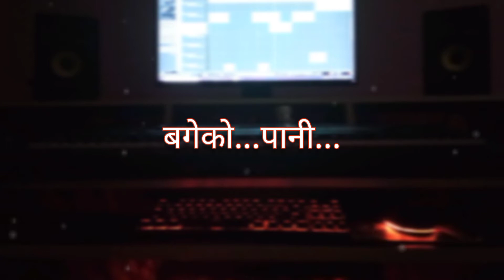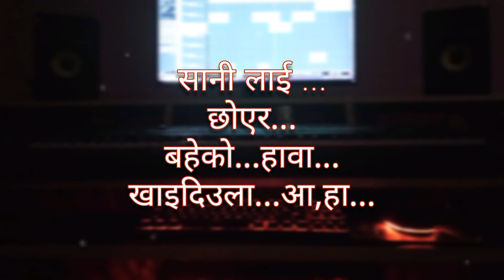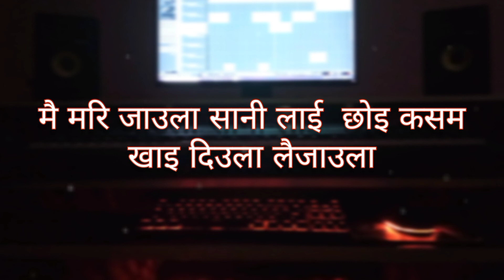Saani karaoke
Sani Lai Choyera
Bageko Pani Khayi Diula
Mai Mari Jaula Sani Lai Choyi
Kasam Khayi Diula Laijaula
Ma Pani Aula Sang Sangai
Saino Le Badhi Diula Laijaula

Verse:1

Dui Bachan Mitho Gari Boli Deu Na
Nagara Kunai Bahana
Maan Ko Kura Nalukayi Kholi Deu Na
Yehi Nai Mero Chahana
Aakash Badhi Chautara
Tipera Siundo Bharula Laijaula
Maya Le Badhe Maan Ta Ke Cha Ra
Jyanai Didiula Laijaula

Verse:2

Nadekhe Jhai Gare Pani Sahi Diula
Sayaun Khola Tari Diula Timro Lagi Ma
Timi Chau Jaha Ma Waha
Pathaune Lai Ke Cha Ra
Timro Pachi Pachi Aayi Diula Laijaula
Gardina Hai Baimani
Juni Juni Timrai Bhayi Diula Laijaula